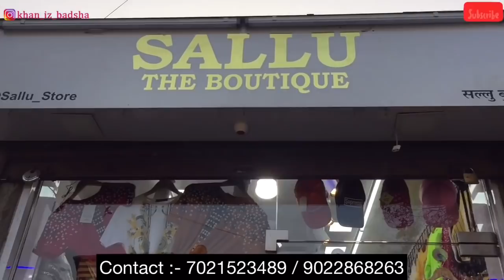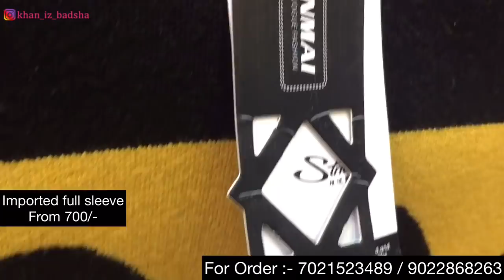Imported clothes in cheap rates. Imported T-shirts | jeans | Jackets | Tracksuit. Delivery available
Shop name :- Sallu Store
Address shop no -3,shamu sheetal gupta lane near registration office,Goregaon west Mumbai, Maharashtra.

•Store 2 Address : shop no 3, Dhanadhan bhaiya chawl, next to Gandhi school, Behrambaug, Jogheswari (w). 400102.

•About this video :
Hello Guys..
Bhout logon ki demand ke baad finally ye Video Cheapest imported clothes retail. All kind of imported stuff. Imported T-shirts | jeans | jackets | hoodies | sweatshirt | trackpants | Tracksuit | and Much more. Heavy clothes cheapest rate me milega. Imported T-shirts 550/- se.
Dm on instagram (Direct message)